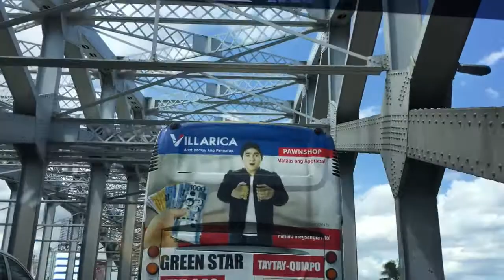VLOG # 2 / MOTHER’S DAY + QUIAPO CHURCH | MARIZ BULIGAN